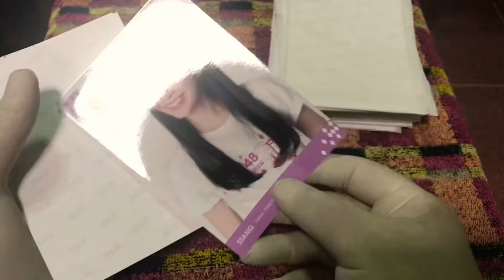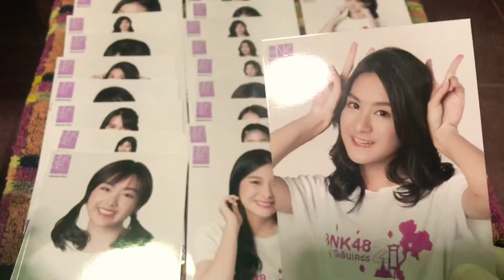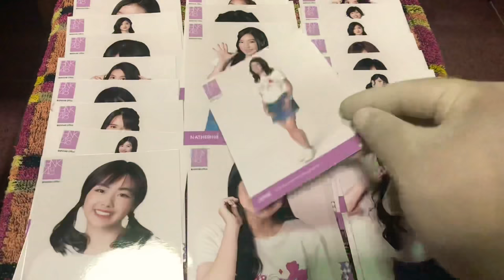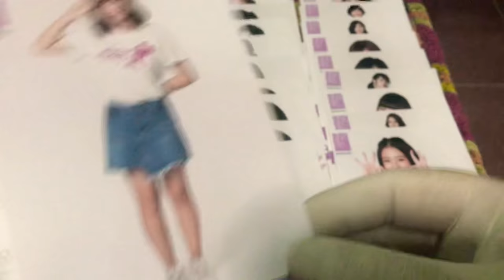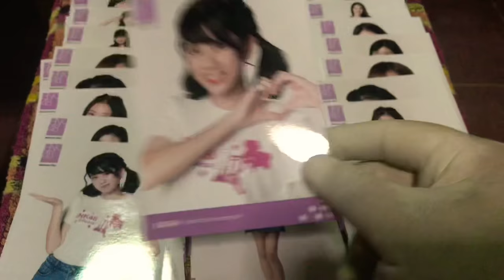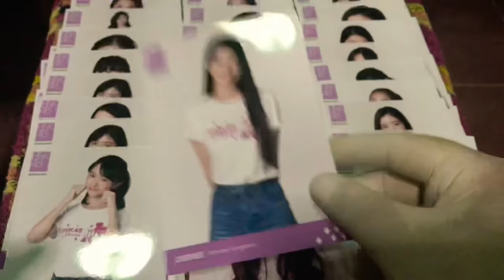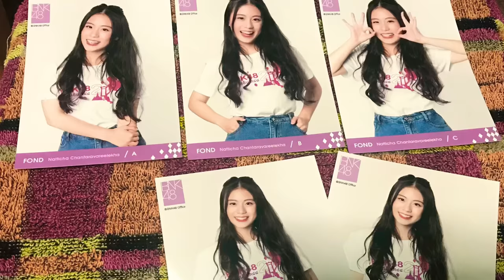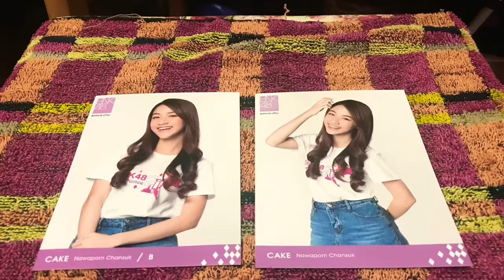Unboxing 20 photo sets from BNK48 2nd generation debut